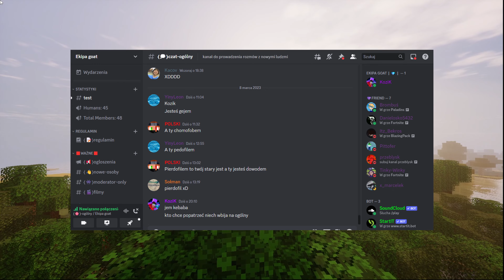KOZIK VS 2 HITMANÓW (minecraft hitman)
Siema, witma was w filmie, w którym 2 moich przyjaciół czyli @Czarek i @sasjas bedą starać się mnie powstrzymać przed przeżyciem 45 minut. Czy uda im się mnie zabić przez ten czas? Przekonajcie się sami oglądając ten film od początku do samego końca. :)